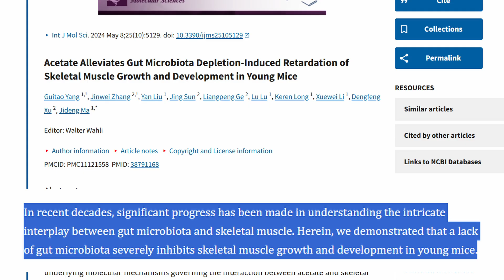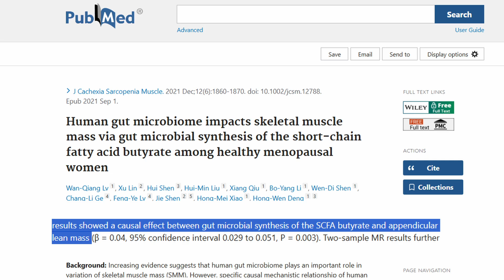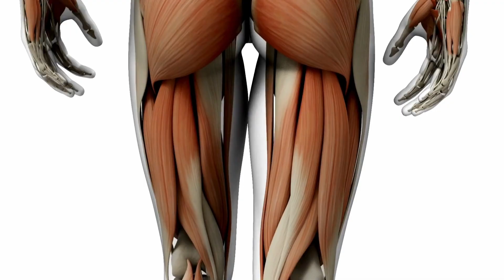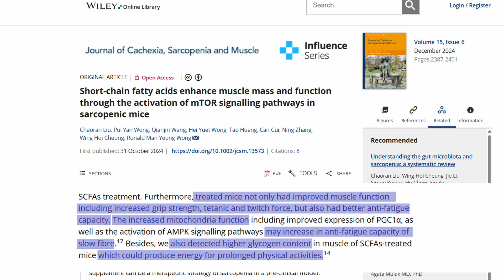MS and Muscle Mass [Can Our Guts Help?]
Losing muscle mass is a real concern for people living with MS. Fatigue, spasticity, and pain can create a vicious cycle of reduced movement that leads to muscle loss — which only makes moving even harder. So what can we do about it?

In this video, I’m diving into something new and exciting — the gut-muscle axis. Yes, it turns out our gut health might play a role not just in our immune and brain health, but also in our muscle strength and endurance.

✨ We’ll explore:
- What short-chain fatty acids (SCFAs) like acetate and butyrate do for our muscles
- How fiber-rich foods can support our gut and muscle health
- Why resistant starches (like leftover potatoes and rice!) might be your new best friend
- What recent studies are saying about the connection between gut health and muscle mass — even in aging populations
- How this could be especially relevant to those of us aging with MS

This research is still new and mostly not MS-specific yet, but it’s exciting — and relevant to everyone.